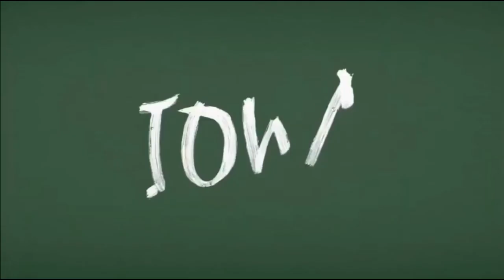LLWS 2018 Intros - Midwest (Iowa)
Grandview LL